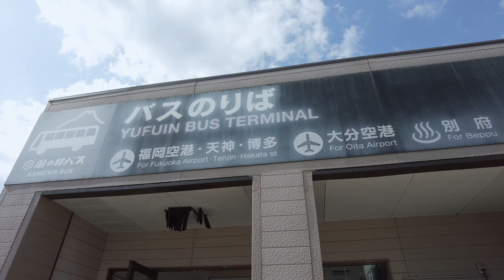A Day in Yufuin: A Picturesque Onsen Town in Oita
Yufuin is located 10km west of Beppu in Oita Prefecture. Along with Beppu, it is known for its natural hot springs. Yufuin is much smaller and less developed and offers a picturesque scenic view.